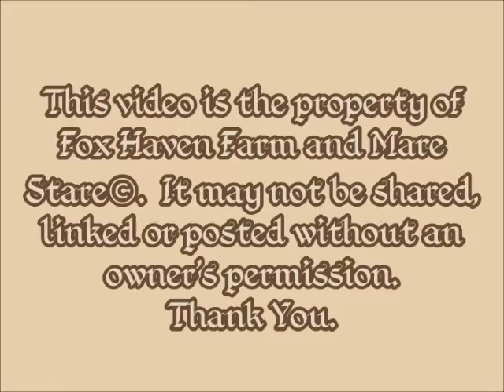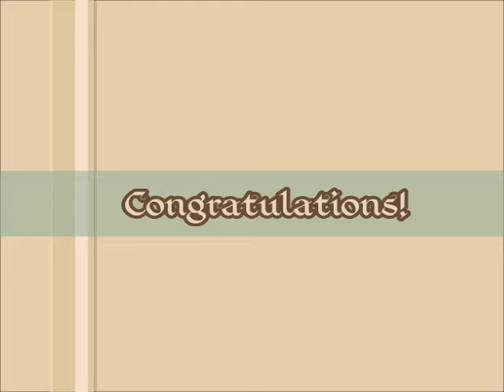Fox Haven Farm - Ginger - Foaling - 5/21/16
Congratulations on the colt born 5/21/16 out of OutoftheClub "Ginger" sired by Artrageous.